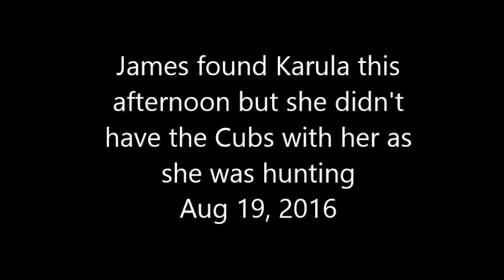Safari Live : Queen Karula as seen on drive this afternoon Aug 19, 2016